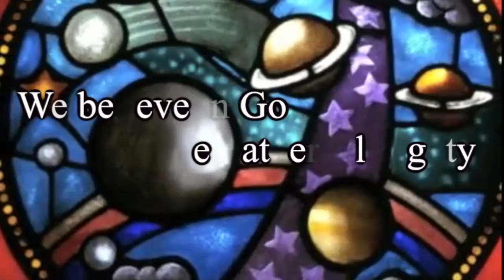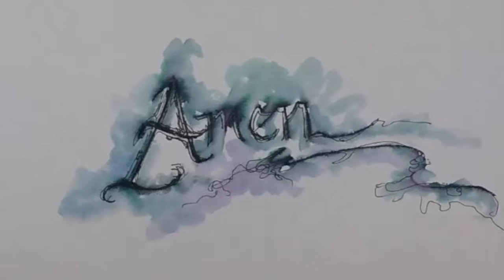AMEN - Apostle's Creed -